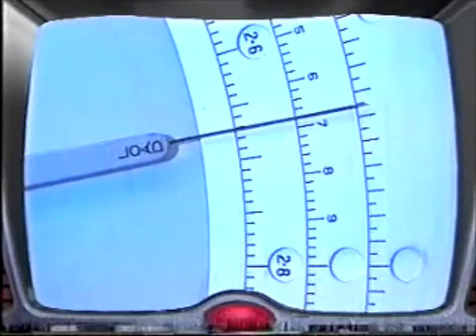Space Ark - Forces 1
Another science programme from the mid-90s, an obvious victim of the period when 3D-rendering was becoming trendy.